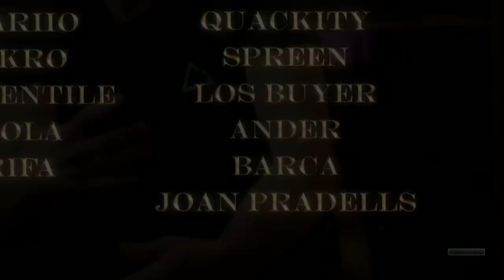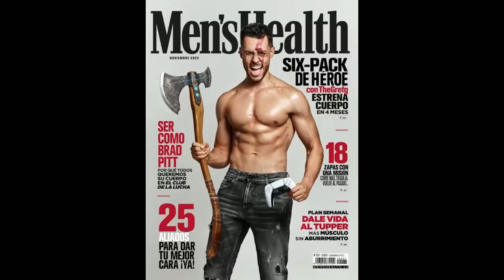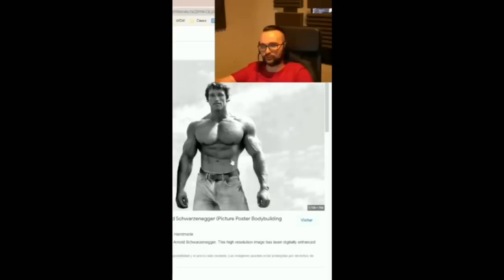🔥JOAN PRADELLS🔥 aparece en el REWIND HISPANO 2022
Joan Pradells aparece en el rewind hispano 2022 en un vídeo titulado: REWIND HISPANO 2022 [Alec Hernández]

Comentamos lo acontecido en la comunidad fitness sobre lo mencionado en un vídeo del culturista IFBB PRO titulado: ENTRENAMIENTO + MI EXPERIENCIA REWIND 2022

-mens physique
-classic physique
-212
- open

-Bikini fitness
-wellness
-Women’s Physique
-culturismo